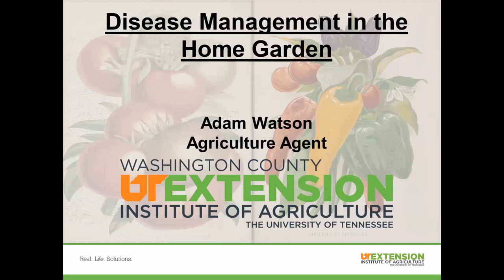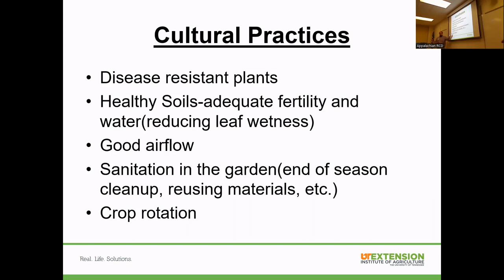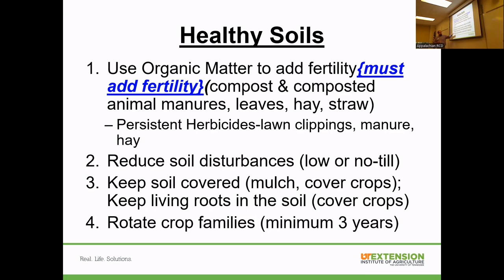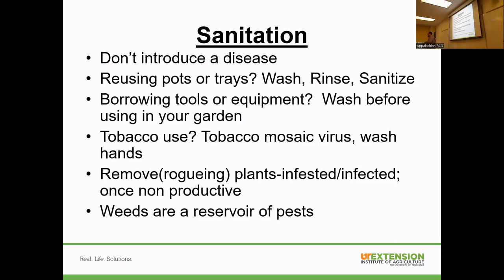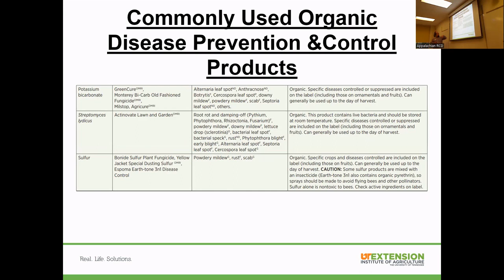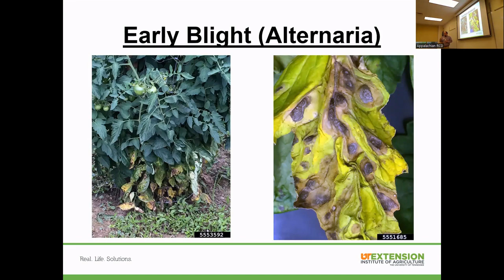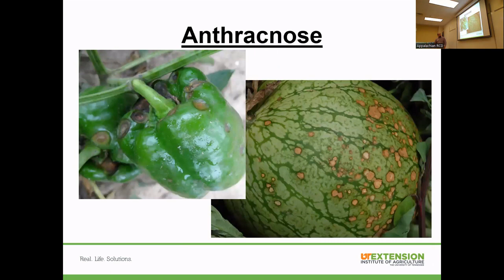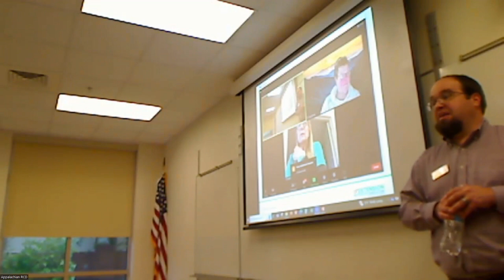Organic Disease Prevention and Sprays to Use in the Home Garden